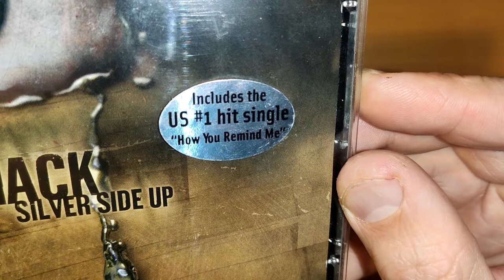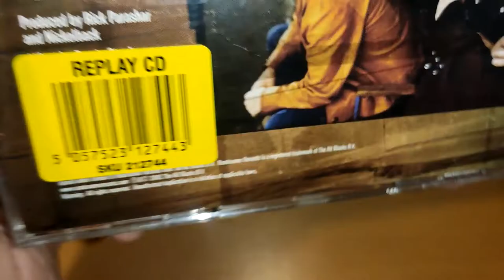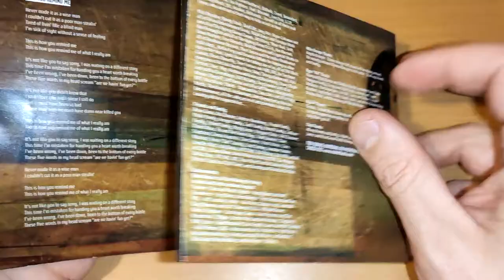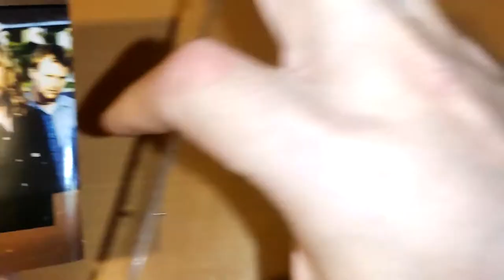Обзор оформления CD альбома Nickelback - Silver Side Up